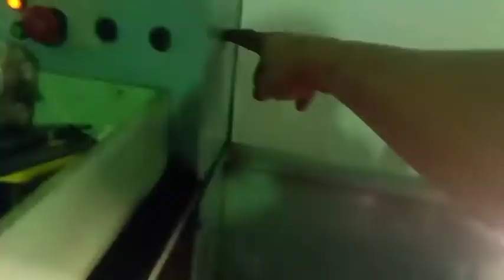trabaho ng welder sa barko hindi lang pagwewelding,plumber din.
Sa video na ito ipanapakita na ang welder sa barko ay hindi lang welding ang trabaho,al arround kong baga